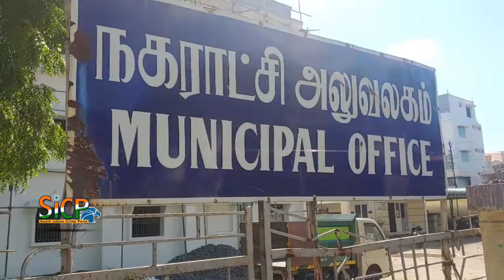The roads are appalling | sicp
Residents complain about appalling state of roads

Karur is a city in Indian state of Tamil Nadu. Karur is the administrative headquarters of Karur district. It is located on the banks of River Amaravathi, It is situated at about 395 kilometres (245 mi) southwest of the state capital Chennai and 295 kilometres away from Bengaluru

Karur has been ruled at different times, by the Cheras, Later Cholas, Vijayanagar Empire, Madurai Nayaks, Mysore Kingdom and the British.

ஆங்காங்கே குண்டும் குழியுமான கரூர் நகராட்சியின் தார்சாலைகள் ?  எப்போது ? சீரமைக்கப்படும் பொதுமக்கள் கோரிக்கை !

கரூர் நகராட்சிக்குட்பட்ட சின்ன ஆண்டாங்கோயில், சீனிவாசபுரம், நரசிம்ம புரம் வடக்கு, செங்குந்தபுரம் 13 கிராஸ் உள்ளிட்ட பல்வேறு பகுதிகளில் தார்சாலைகள் ஜியோ கேபிளுக்காகவும், பாதாள சாக்கடை இணைப்பு மற்றும் அடைப்பு ஆகியவற்றிற்காகவும், புதிய காவிரி கூட்டுக்குடிநீர் இணைப்பிற்காகவும் ஆங்காங்கே தோண்டப்பட்ட குழிகள், அப்படியே விட்டு விட்டதாலும், கற்கள், மண்கள் ஆகியவைகள் தான் தார்சாலைகள் முழுவதும் காணப்படுகின்றது. இந்நிலையில், இருசக்கர வாகன ஒட்டிகளும் கூடுதல் கவனத்துடன் பயணம் செய்யும் நிலையில், விபத்துகள் ஏற்படும் சூழல் உருவாகியுள்ளது. ஆகவே, உள்ளாட்சி தேர்தலுக்கு முன்னராவது ஏதாவது ஆங்காங்கே பெயர்ந்துள்ள அல்லது பெயர்க்கப்பட்ட சாலைகளை அடைத்து பயணிகளுக்கு விபத்து இல்லாமல் உருவாக்க, கரூர் நகராட்சி நிர்வாகமும், கரூர் மாவட்ட நிர்வாகமும் ஒன்றிணைந்து போர்க்கால நடவடிக்கை எடுக்க வேண்டுமென்பது மக்களின் கோரிக்கை